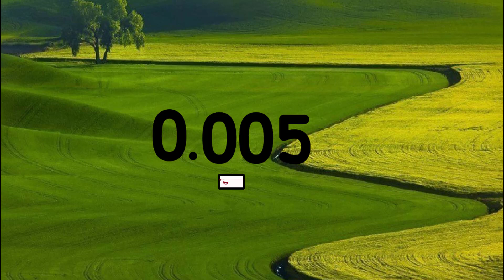Numberblocks full season Numberblocks Band Thousandths 0.001 to 0.1